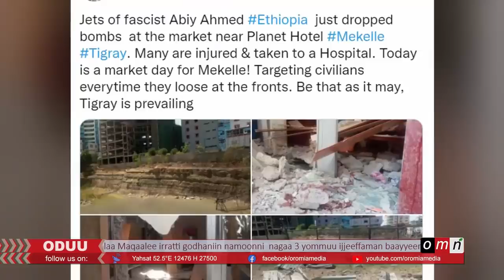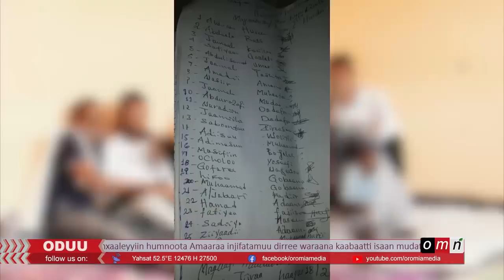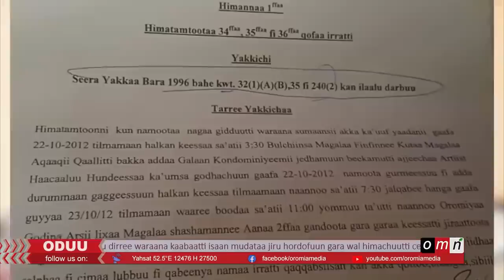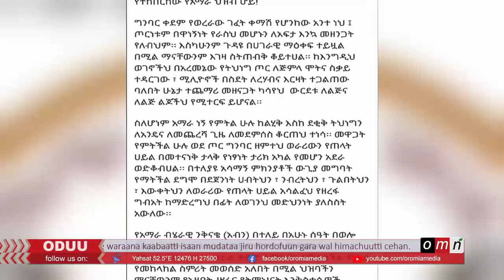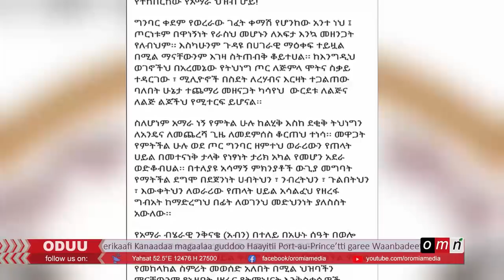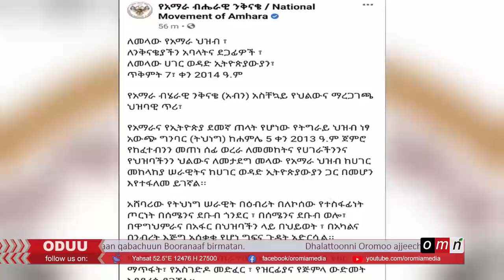OMN Horn: Oduu (ONKOLOOLESSA 18, 2021)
√ Maqalee - Haleellaa xiyyaaraa
√ Booji'amtoota